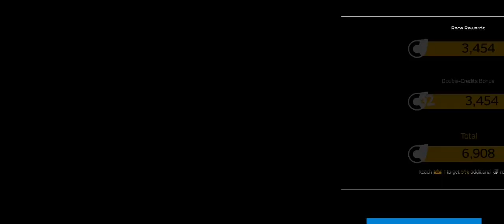LAUNCHING CAR RACE SIMULATION GAME | TGMG TV tamil tamil gaming தமிழ்